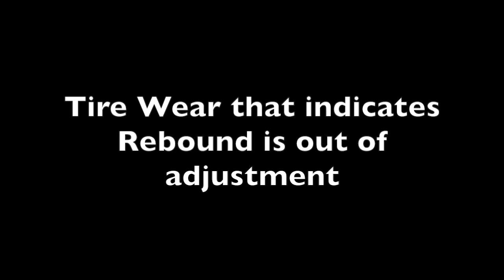Contact Patch: Rebound Tire Wear (TRAILER)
Whether it's a touring tire, hypersport tire, or whatever tire, if it has sipes (tread grooves) they will tell you whether your rebound setting (front or rear) is too fast, too slow, or just right.  You just need to learn to read... tires.